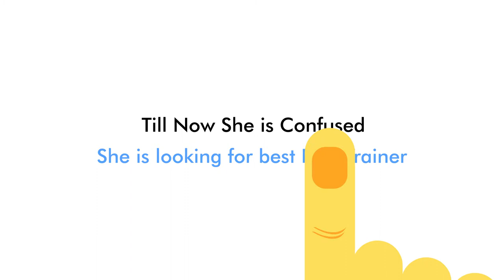PMP training with careerera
Careerera is one of the leading providers of professional education in the field of IT, Software Development, Project Management, Quality Assurance and many more. Being a partner to some of the top certification bodies like PMI (Project management Institute), Axelos, VMedu, Exin and few others, the organization aims at facilitating quality training's to professionals worldwide.